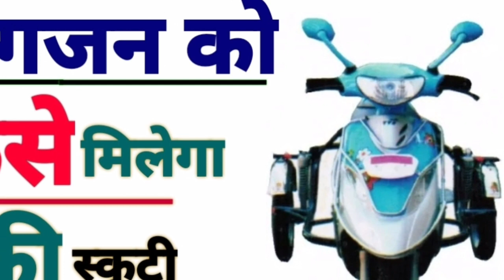2022- फ्री स्कूटी दिव्यांगजन को कब से मिलेगा ।। और कैसे मिलेगा?